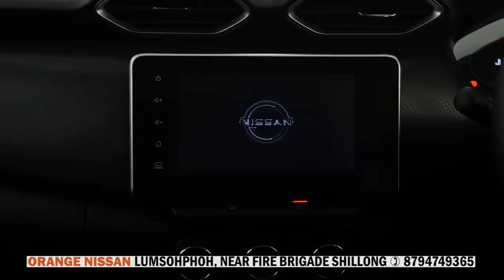HA KA RI SOUTH KOREA LA PYLLAIT PAIDBAH ÏA KA PHLIM ‘ÏEWDUH’